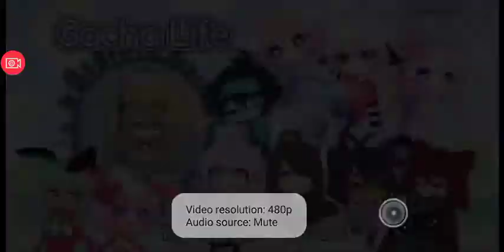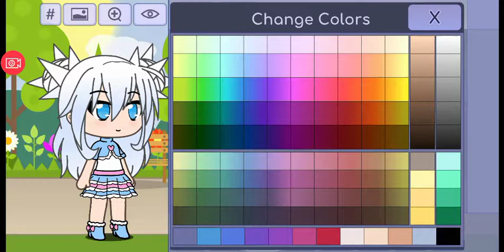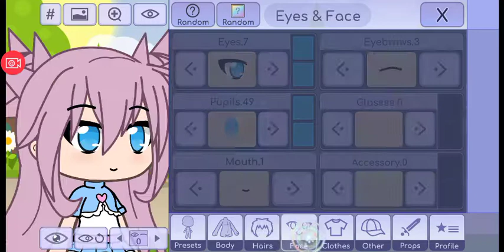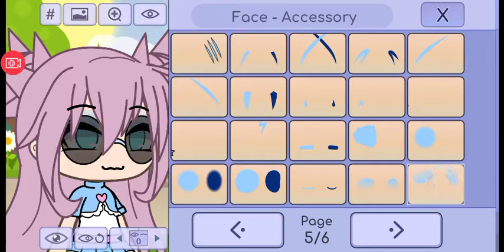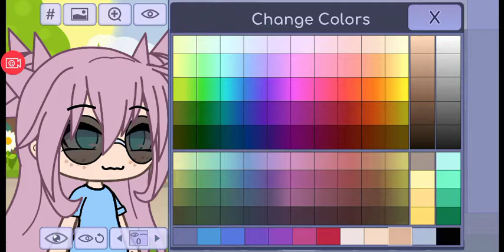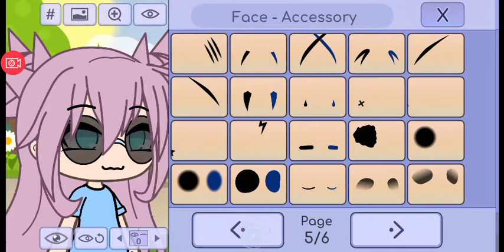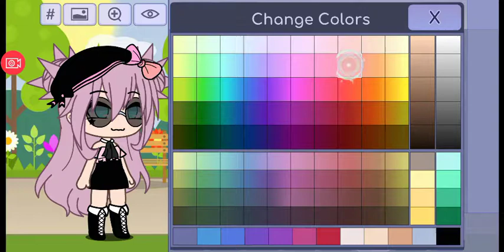Jessica Parker 123